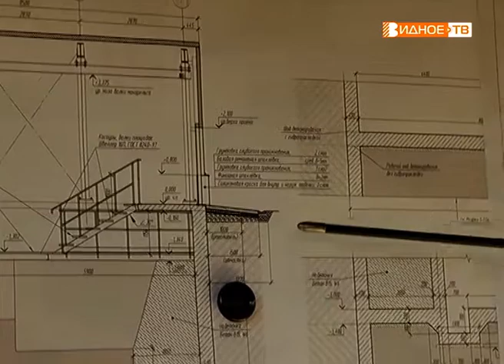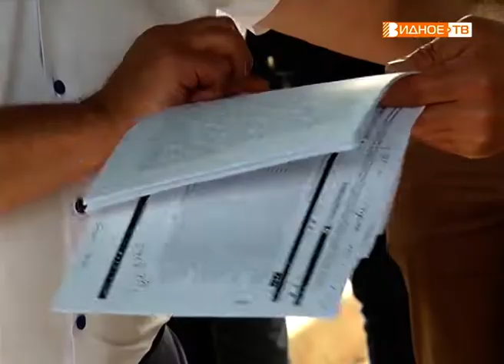"Начали строить" - возведение КНС в микрорайоне Купелинка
В микрорайоне Купелинка прошла встреча активных жителей с администрацией района и представителями организаций, причастных к возведению канализационно-насосных станций и коллекторов. Здесь КНС уже начали строить, в Завидном подобные работы еще предстоит начать